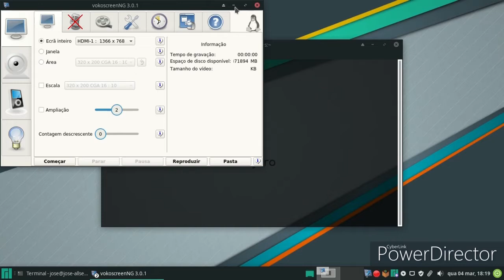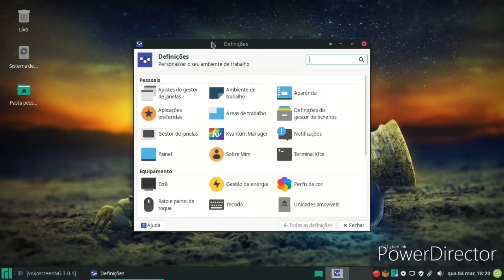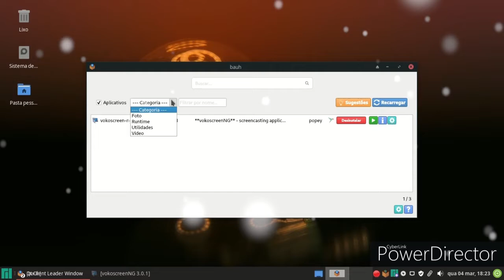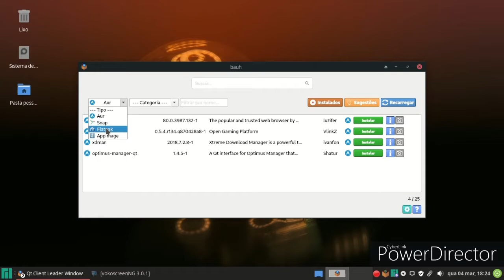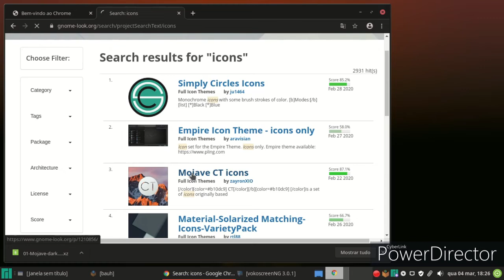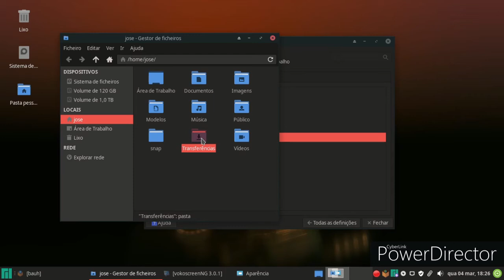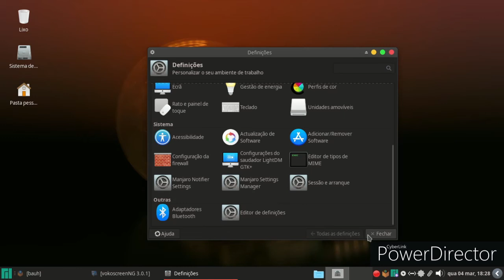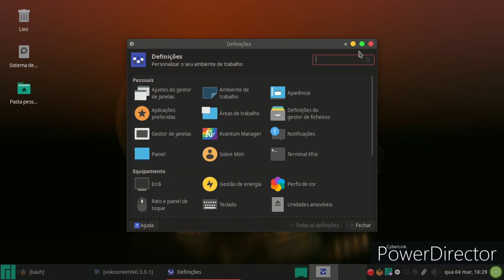manjaro-xfce-19.0-2 review nice :)